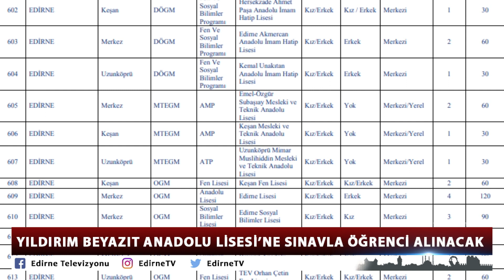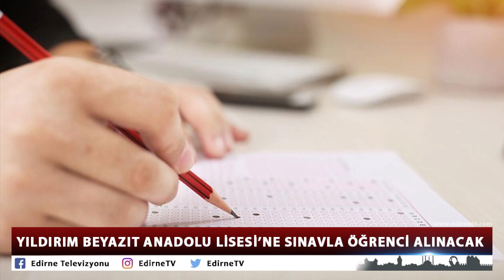YILDIRIM BEYAZIT ANADOLU LİSESİ’NE SINAVLA ÖĞRENCİ ALINACAK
Trakya’nın ilk Anadolu Lisesi olan Edirne Yıldırım Beyazıt Anadolu Lisesi, sınavla öğrenci alınan okullar arasına alındı. Milli Eğitim Bakanlığı tarafından yayınlanan 2021 LGS kılavuzunda, merkezî Sınavla öğrenci alacak Ortaöğretim Kurumları arasında Edirne il genelindeki 12 lise arasında bu yıl Edirne Yıldırım Beyazıt Anadolu Lisesi de yer aldı.